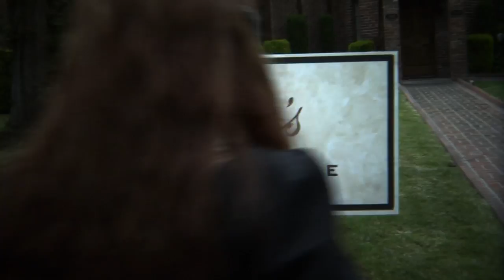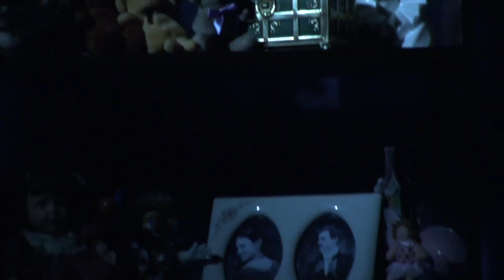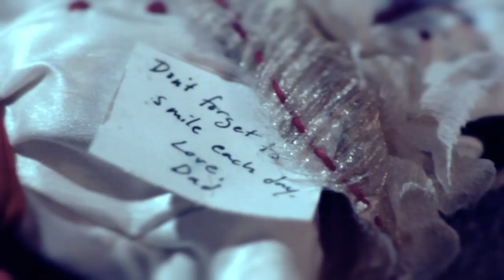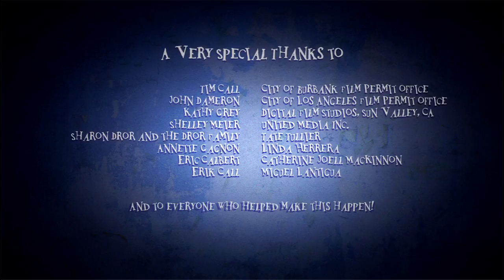"Glee!" A Short Film Musical [Directed by Jules Dameron]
[FOR CLOSED CAPTIONS PRESS RED "CC" BUTTON ON LOWER RIGHT CORNER]

Toronto International Deaf Film and Arts Festival 2009

NOMINATED FOR BEST DRAMA SHORT
Deaf Film & TV Festival, Wolverhampton 2009

OFFICIAL SELECTION
Cannes Independent Film Festival 2010

OFFICIAL SELECTION
International Day of the Deaf, Singapore 2009

OFFICIAL SELECTION
Deaf Rochester Film Festival

OFFICIAL SELECTION
Northern California Deaf Film Festival 2009

Directed by Jules Dameron

Original Screenplay by Erik Call

Produced by Jules Dameron & Catherine MacKinnon

Starring
Madyson Graham as Lady Grey
Jennifer Kuhlman as Lydia Grey
Thaddeus Anders as Fatafelice
Jaime Tintor as Lars Grey
Vincent Cash as Father
Destin Holmes as Son
Jack Seal as Doctor
Miggie Donahue as Boy #1
Benjamin Gerrity As Boy #2
Kevin Nolan as Mr. Moribund

Wayne Betts, Jr.

Editors
Erik Call
Wayne Betts, Jr.

Russell Wiener

Gregorio Mannino

Makeup & Hair
Cat Elrod

Hair Stylist
Vanessa Serrato

Costume Design
Tara Shucart

Assistant Director
Kelly Weidenfeld

Casting Director
Crystal Page

Storyboard Artist
David Perrison

Linda Herrera

Assistant Producer
Brian Cole

Assistant Camera
Chantal Deguire

Gaffer
Sherri Kauk

Key Grip
Amazon Beard

Best Boy Electricians
Mike Zogleman
Nogen Melamed

Grips
Jeff Korgie
Alex Garcia
Marjorie Williamson

Production Sound
Brad Craig
Adam Douglass
Saravoot Kaitakalang

Playback Operator
Denzil Xavier

Sound Editor & Mixer
Amie Farquhar

Assistant Sound Editor
Brynn Taylor

Choreography by
Ken Datguan

Set Dresser
Nomi Kim

Studio Teacher
Guy Flint

Sign Language Interpreters
Mary Elizabeth Barrett
Elizabeth Greene
Lori Smith-Hillman
Katherine Hammons
Leah Ilan
Rachel Shaffer
Zelda Alpert-Torres
Jan Seeley
Jay Jorgensen
Romina Mena
Paty Rivera
Janet Larson

Eric Calbert

Production Assistants
Kevin Wild
David Perrison
Jay Jorgensen
Chantal Deguire
Sarahlena Sarver
Josie Raniz
Arrian Martinez
Alex Cano

Credits & Title Graphics
Christopher Johnson

USC Thesis Advisor
Pablo Frasconi

Equipment by
Digital Film Studio, Sun Valley, CA
Wooden Nickel
Panasonic
Final Cut Studio

Music & Lyrics in the Following Order:

"Golly"
Lyrics by Erik Call & Russell Wiener
Performed by Madyson Graham

"Do You Want to Ask?"
Performed by Madyson Graham & Jenn Kuhlman

"What's It Like to Smile?"

"Find the Magic of Glee"
Performed by Thaddeus Anders

"Get There With a Smile"

"Troviamo La Gioia"
(Let's Find the Magic of Glee)

Tim Call
John Dameron
Kathy Grey
Shelley Meier
Sharon Dror & The Dror Family
Annette Gagnon
Eric Calbert
Erik Call
City of Burbank Film Permit Office
City of Los Angeles Film Permit Office
Digital Film Studios, Sun Valley, CA
United Media, Inc.
Tate Tullier
Linda Herrera
Catherine Joell MacKinnon
Miguel Lantigua
And to everyone who helped make this happen!

Damname Productions